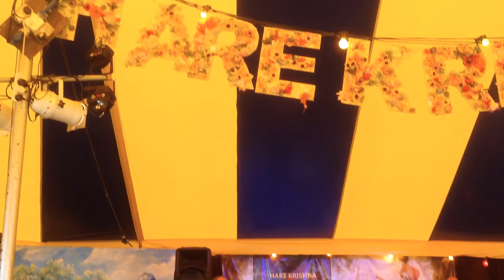Bhakti Rasamrita Swami Kirtan - Janmashtami 2018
Bhaktivedanta Manor